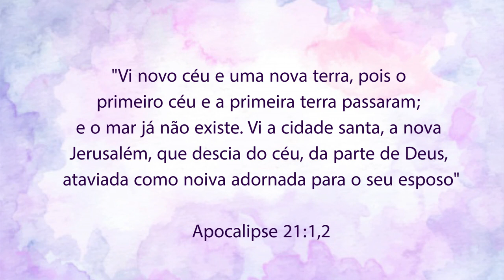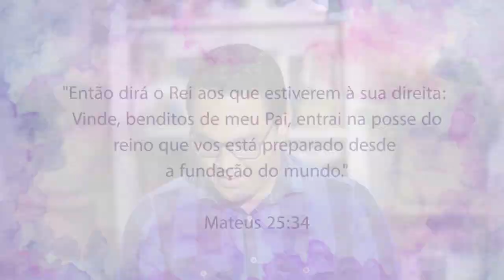EmCasa EP7 | O Lar sonhado por Deus!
Chegamos ao fim da nossa série com o final mais feliz de todos! Desde que Adão e Eva pecaram, lá no começo dessa história, um plano foi traçado. A Bíblia narra os principais momentos dessa saga, que chega à sua vitória com o sacrifício de Jesus na cruz. O que vem depois disso, inclui a mim e a você. É nossa a decisão de interpretar as revelações finais do apocalipse, e enxergar nesse último livro da Bíblia o plano redentor criado para nos salvar. Por mais difícil que os últimos dias pareçam ser, eles nos conduzem para o momento mais solene de toda a nossa vida: o nosso reencontro com Aquele que deu tudo por nós. E só aí, finalmente, o nosso lar será restaurado! Um final - ou recomeço - de felicidade plena nos aguarda! Com apresentação de Rebbeca Ricarte e Pr.Péricles Barbosa.

Imagens e Edição: Rebbeca Ricarte
Realização: Associação Paulista Sudoeste